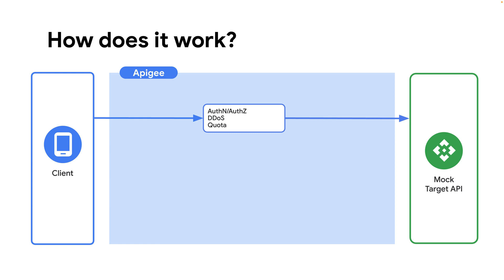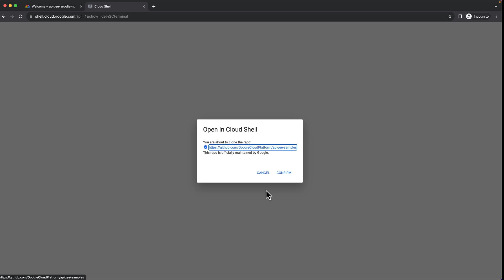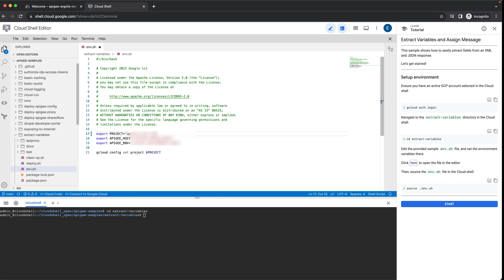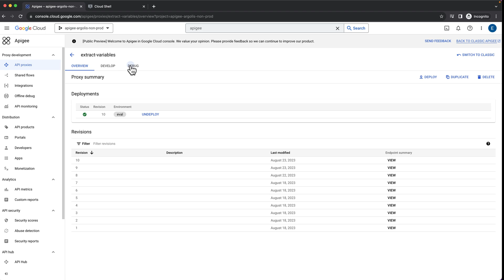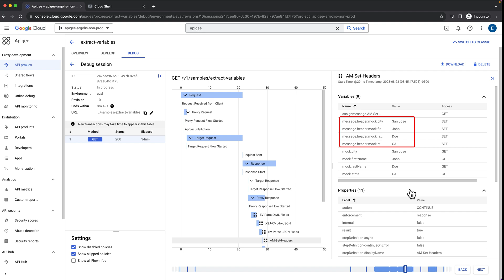How to extract variables and modify the request/response using Apigee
In this video, you'll learn how to modify the request and response and how to extract fields using the out of the box policies in Apigee.